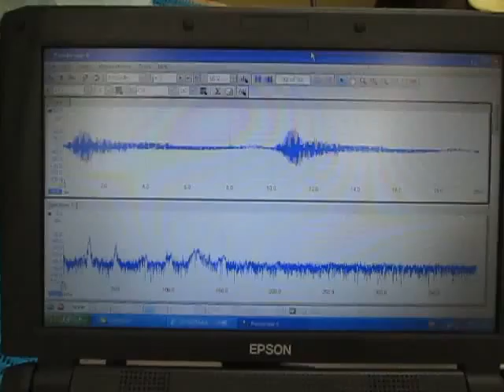音と超音波の組み合わせによる、超音波システム ultrasonic-labo